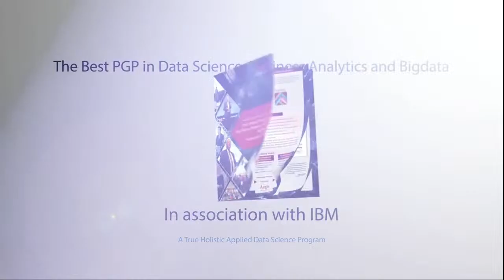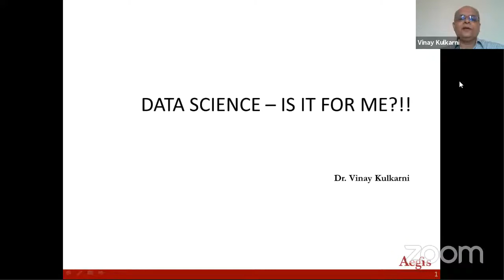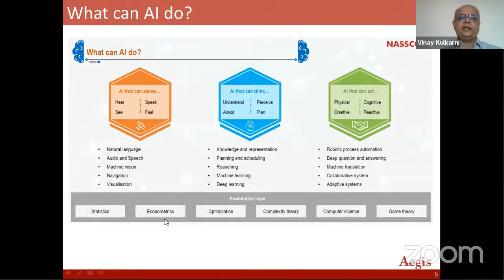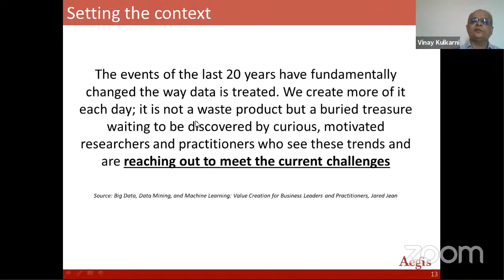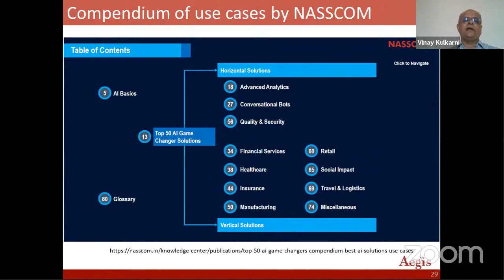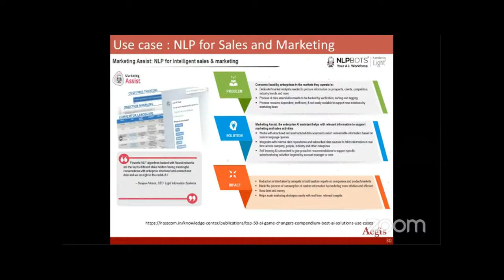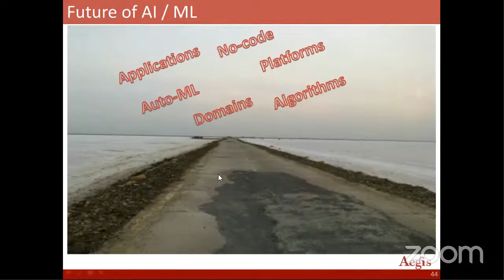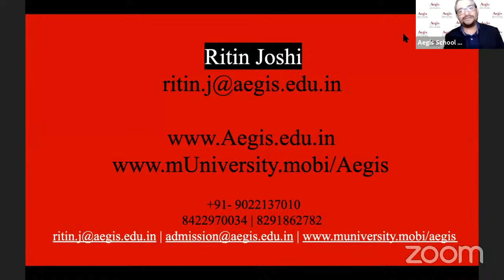Career in Data Science, AI, ML, Analytics by Dr. Kulkanri, PhD IIT Mumbai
Watch "Career in Data Science, AI, ML, Analytics" by Dr. Vinay Kulkarni, Director Aegis School of Data Science. He holds Btech, Mtech, and Ph.D. from IIT Mumbai and worked in IT for over 17 years. He has been guiding and mentoring the Data Science Enthusiasts, Practitioners, Working Professionals, Enterprises, Institutions on Data Science, ML, Hadoop, Spark, Statistics for more than a decade. aegis.edu.in